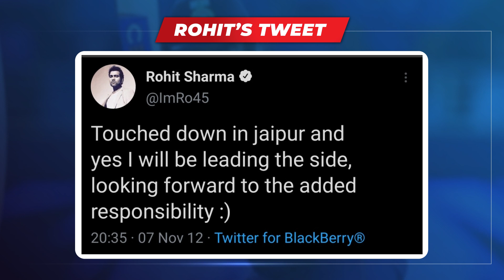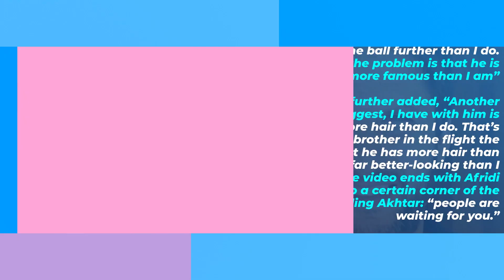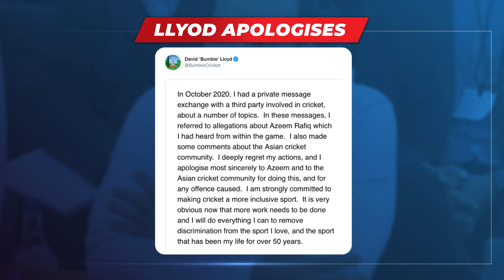Rohit Sharma's Old Captaincy Tweet Goes Viral and More News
India will play a three-match T20I series against New Zealand at home, and this T20I series will commence on 17th November 2021. The first T20I will be played in Jaipur.

And, this series will mark the beginning of a new era in Indian cricket. Rohit Sharma has been appointed as India’s T20I captain, and this will be the Hitman’s first assignment as the full-time captain of the Indian cricket team.

And, Sharma’s tweet 9 years back, dated 7th November 2012 has now gone viral on social media. “Touched down on Jaipur, and yes I will be leading the side, looking forward to the added responsibility,” Sharma had tweeted 9 years back.

This tweet actually refers to Sharma leading the Mumbai side in a Ranji Trophy match at the KL Saini Ground in Jaipur. And now, Rohit is once again in Jaipur, nine years later, to lead the Indian cricket team as the full-time captain in T20Is against New Zealand.

Former Pakistan speedster Shoaib Akhtar has listed out four problems which he has with his former teammate Shahid Afridi. Two of the biggest personalities in Pakistan cricket, Akhtar and Afridi have played a lot of cricket together and are also known to share a great bond. While the duo has pulled each others’ legs in several interviews, they have also not hesitated in showering praises.

In fact, Akhtar, a couple of years ago, revealed that Afridi was treated harshly by seniors during his early days in the international arena. However, the Rawalpindi Express, on Tuesday (November 16), revealed he also has some ‘problems’ with the former Pakistan captain. Akhtar took to Twitter and shared a video that also features the veteran all-rounder.

From Afridi’s big-hitting skills to his hair, Akhtar jokingly listed down four issues in the hilarious video, which features both the ex-cricketers.  “Do you agree with what I am saying about Boom Boom @SAfridiOfficial ?” read the caption.

“The only problem I have with Shahid is that he is better looking than. And then, another problem that I have is that he hits the ball further than I do. Basically, the problem is that he is more famous than I am,” said Akhtar as the person shooting the video was left in splits.

“Another problem, the biggest, I have with him is that he has more hair than I do. That’s what I told his brother in the flight the other day that he has more hair than me and he is far better-looking than I am,” says Akhtar while him and Afridi break into laughter. The video ends with Afridi pointing to a certain corner of the room, telling Akhtar: “people are waiting for you.”

Former England cricketer and current commentator David Lloyd was accused of racism by Azeem Rafiq. And now, Lloyd has released a statement wherein he has stated that he regrets his actions and has even tendered his apology to Rafiq.

Rafiq alleged that Lloyd told ‘getting subs out of Asian players is like getting blood out of stone’. Rafiq also said that he does not even know Lloyd personally and the commentator was talking about his personal stuff. Rafiq even said that he was disturbed by the fact that Sky Sports is doing a wonderful job in exposing racism and Lloyd had done this.

“High-profile media people messaging other members of the media who supported me saying stuff like ‘the club houses are the life blood of a club and Asian players don’t go in there’, ‘getting subs out of Asian players is like getting blood out of stone. And then personally this guy doesn’t even know me, has never spent any time with me, is talking about my personal drinking, going out and socialising.

That was David Lloyd, he’s been an England coach, commentator, and I found it disturbing because Sky are supposedly doing this amazing work on bringing racism to the front and within a week of me speaking out that’s what I got sent to me. And I thought, “Gosh, there’s some closet racists and we need to do something about it,” said Rafiq according to Sky Sports.

Watch out.

Rohit Sharma
India
Indian Cricket Team
INDvNZ
Cricket
Cricket News